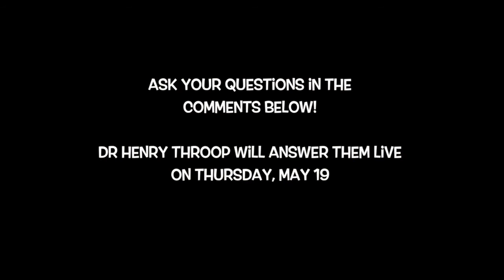5 Favorite Things About Space - Dr. Henry Throop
An American astronomer living in India, Dr. Henry Throop, tells us his five favorite things about space!